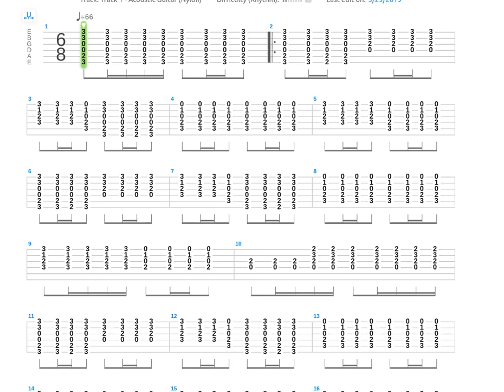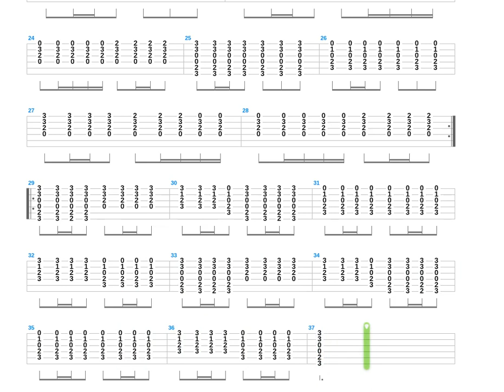You've Got to Hide Your Love Away Tab by The Beatles + Drum only + Drum tab